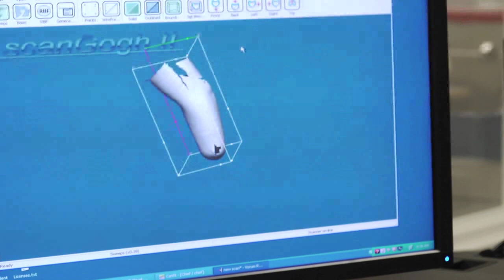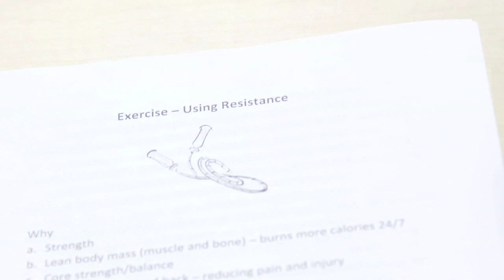There's No Better Way to Care for America's Heroes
View a VHA facility to see why there is no other system like the Veterans Health Administration. You, too, can make a difference at a VHA hospital or medical center located throughout the United States.